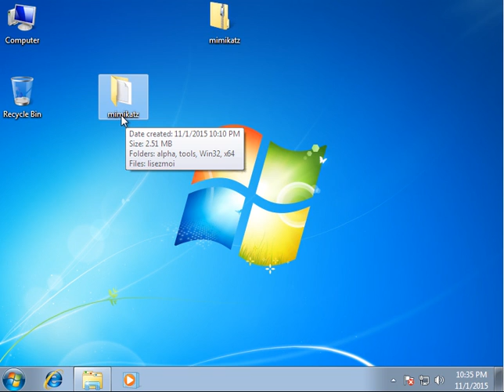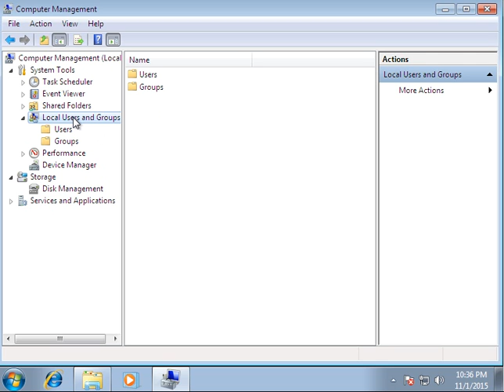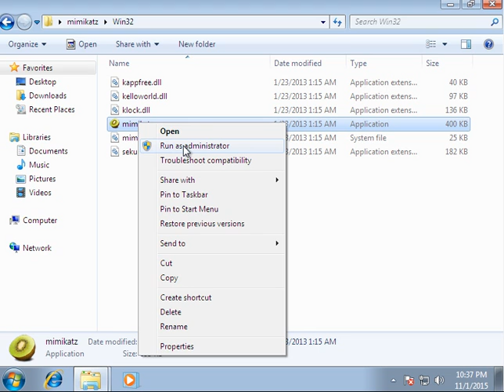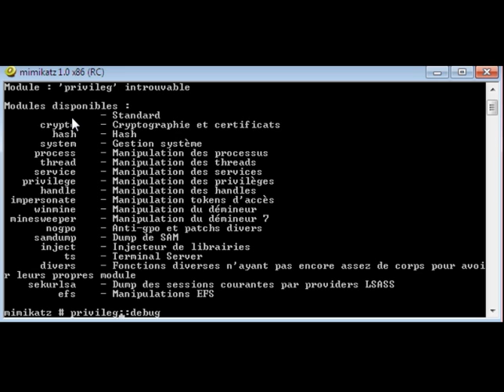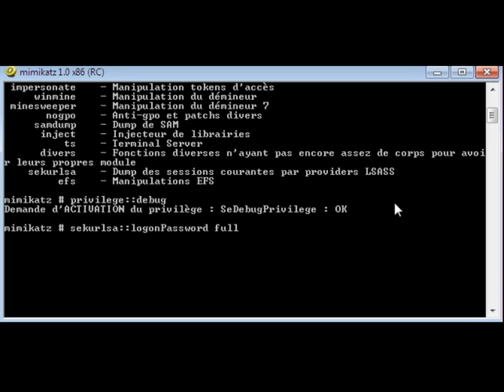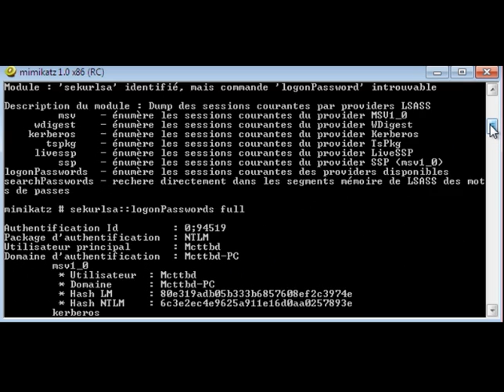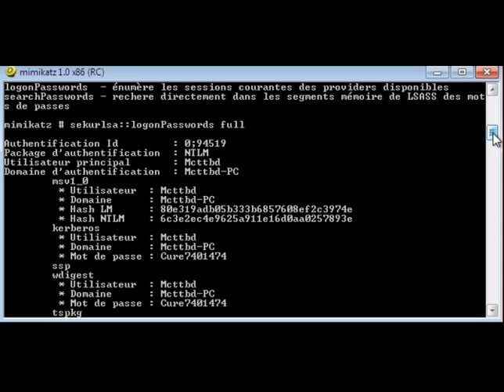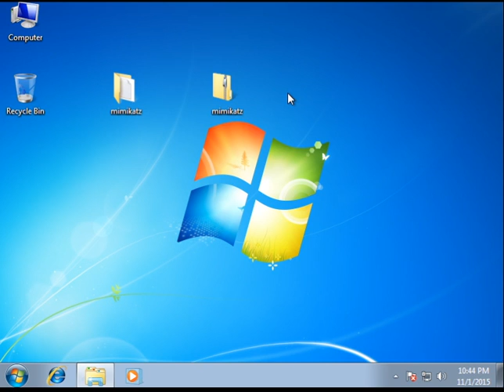How to find out your admin password on windows 7 Bangla|windows password recovery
In this video i will show you how to get the Windows Login Password for windows 7 or 8
Easy way how to know administrator password I will showing clearly.
Get Windows Login Password Plain Text.